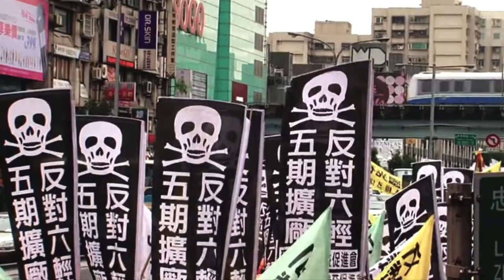"Treffen sich Zwei" - Die Schriftstellerin Tina Uebel und die Filmemacherin Monika Treut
In der Reihe "Treffen sich zwei":
Die Schriftstellerin Tina Uebel und die Filmemacherin Monika Treut
über die Schönheit des Reisens
Moderation: Monique Schwitter

Als Außenseiterin der Filmwelt Westdeutschlands in den 1980er Jahren zog Monika Treut zunächst für vier Jahre als „illegal alien“ nach New York und drehte dort mehrere Filme, bevor sie nach dem Mauerfall zurückkehrte – ihre Filme aber blieben vorerst im Ausland mehr geschätzt. Retrospektiven führten sie u. a. nach Brasilien, Südkorea und Taiwan, wo sie sich länger aufhielt und einige Filme realisierte. Noch heute ist sie dankbar, dass ihre ersten Werke in Deutschland von der Kritik zerrissen wurden, denn sonst hätte sie nie andere Welten kennengelernt und von dieser Erfahrung profitiert.

„Trudle durch die Welt. Sie ist so schön, gib dich ihr hin, und sie wird sich dir geben“, sagt Tucholsky; die Schriftstellerin Tina Uebel nimmt das ernst und trudelt, von antarktischen Küsten bis zu mongolischen Nomaden, von westafrikanischen Voodoo-Zeremonien bis zu Plaudereien tief im Dschungel von Papua. Mehr noch als Abenteuerlust treibt sie die Furcht, durch Daheimbleiben zu verblöden, gemäß Alexander von Humboldt: „Die gefährlichste aller Weltanschauungen ist die Weltanschauung der Leute, welche die Welt nicht angeschaut haben.”

Ist Reisen in Zeiten von Krieg, Krankheit, Klimawandel entbehrlich und gefährlich oder bleibt es system- und seelenrelevant? Ein Gespräch zweier Reisender.

Monika Treut ist Regisseurin und Produzentin von zahlreichen Spiel- und Dokumentarfilmen; 15 offizielle Beiträge zur Berlinale; Filmpreise in Israel, Griechenland, Italien, England und den USA. Gastprofessorin u. a. in Chicago, San Francisco, San Diego und New York. Special Teddy der Berlinale 2017 für ihr Gesamtwerk als Pionierin des feministischen „New Queer Cinema“.

Tina Uebel ist Schriftstellerin, freie Journalistin, Literaturveranstalter und Mitbetreiber des Clubs „Nochtspeicher”. Sie veröffentlichte bislang fünf Romane und drei Reise- bzw. Expeditionsberichte und hat etwa 90 Länder bereist. Sie lebt in Hamburg–St. Pauli, wenn sie nicht auf Reisen ist.